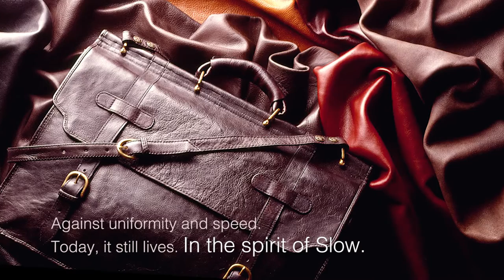GoSlow with Hidesign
In the year 1978, a counter revolution began. A revolution against the mass produced and the synthetic. Against uniformity and speed. Today it still lives, in the spirit of Slow.
The Hidesign atelier spends 42 days handcrafting a single bag and 40 days to hand colour leathers ecologically. It takes 2 years to master the art of cutting by hand. At Hidesign brass buckles are individually sand cast and hand polished.
At Hidesign, we believe products have soul, and slow is at the heart of every single piece.